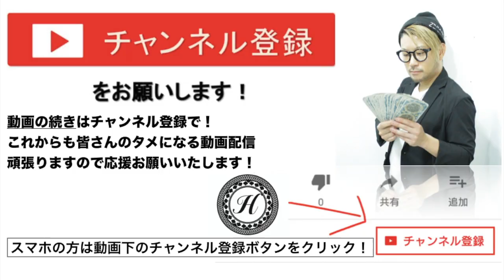【ダブルカラー】グラデーション アッシュ ハイライトとは違うスタイルに！札幌美容室